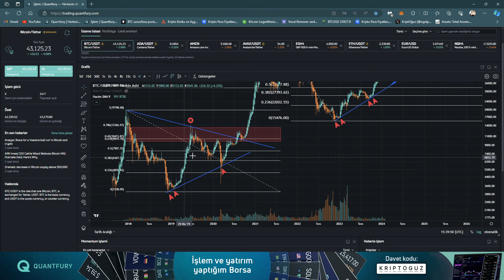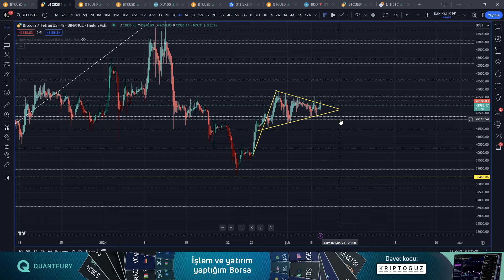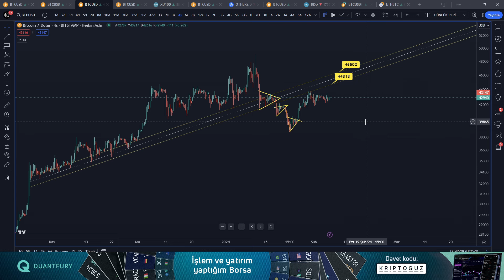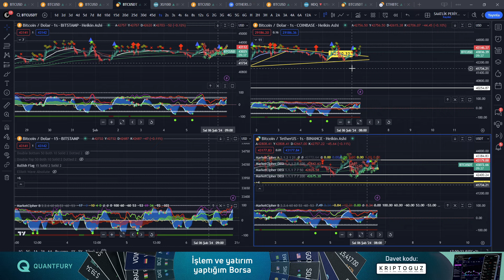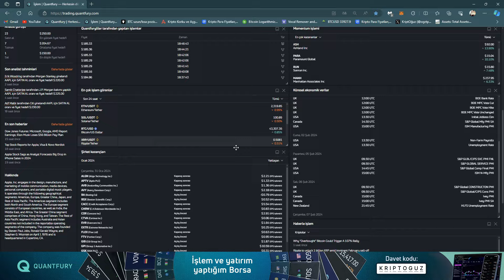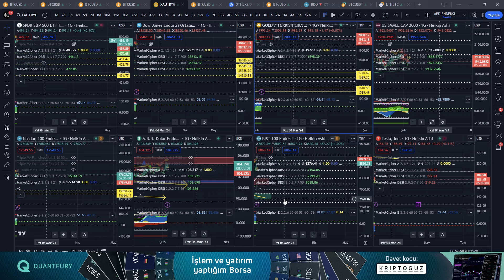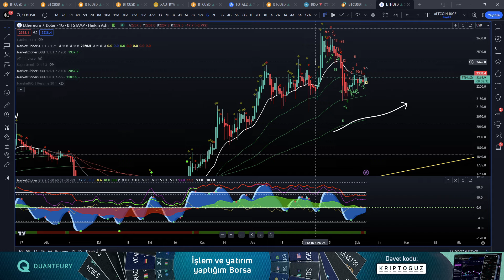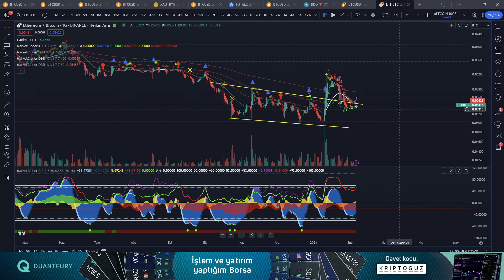BİTCOİN'DE TARİHİ VİRAJ ! | TUZAĞA DÜŞÜRECEKLER ! | Son Durum ?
00:00 Giriş
00:10
14:10
19:00
21:00

0 komisyon ve borçlanma ücreti olmadan küresel borsaların gerçek zamanlı spot fiyatlarında işlem ve yatırım yaptığım platformum Quantfury'ye katılın ve davet kodum KRIPTOGUZ'u kullandığınızda 250$'a kadar hisse senedi veya kripto ödülü kazanabilirsiniz.

Bitcoin (BTC) ve altcoinler İle İlgili Çok Önemli Bilgiler 6.2.2024 Tarihli Sonraki Teknik Seviyeler (Destek ve Direnç Noktaları), Altcoinler, Bitcoin, Ethereum ve Bitcoin Dominance Hem Teknik Hem de Temel Analizi ve daha fazlası KriptOğuz kalitesiyle sizlerle.

Videolarımızda ve yayınlarımızda paylaştığımız bütün trade ve yatırım stratejileri tarafımızca geliştirilmiştir ve tüm hakları KriptOğuz kanalına aittir.

bitcoin analiz,
analiz bitcoin,
bitcoin boğa,
bitcoin çakıldı,
bitcoin çöktü mü,
bitcoin düşüyor,
bitcoin geleceği,
bitcoin gerçeği,
bitcoin haberleri,
bitcoin haberleri son dakika,
bitcoin indikatör,
bitcoin mağdurları,
bitcoin nedir,
planb bitcoin,
bitcoin tahminleri,
bitcoin tavsiyeleri,
bitcoin teknik analiz öğrenme,
bitcoin tarihi,
trade bitcoin,
trading bitcoin,
bitcoin yorumları,
bitcoin yorum,
bitcoin yorumcuları,
2022 bitcoin tahminleri,
2024 halving bitcoin,
bitcoin çöktü,
bitcoin çöküş,
bitcoin çıkar mı,
bitcoin dersleri,
fed bitcoin,
bitcoin grafik okuma,
bitcoin gerçeği,
kaldiracli bitcoin,
bitcoin ne olur,
bitcoin öğrenme,
bitcoin riskli,